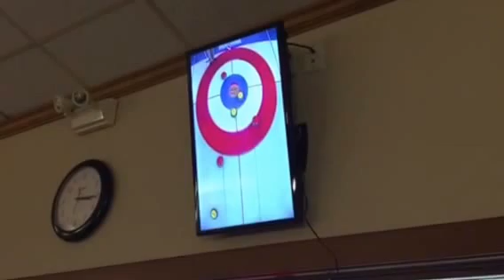01.07.17 KMCC Two on Two Stick Spiel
Curling